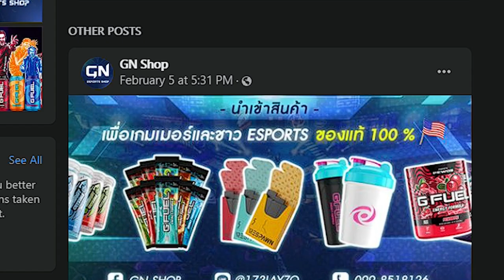5 คู่ปรับตลอดกาล ในวงการอีสปอร์ต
ในวันนี้พวกเราจะพาทุกคนมาชม 5 คู่ปรับตลอดกาลในวงการอีสปอร์ต ว่ามันจะมีใคร และอยุ่ในเกมไหนกันบ้าง และเหมือนเดิม การเรียงลำดับในครั้งนี้ พวกเราไม่ได้เรียงตามความรุนแรงของความบาดหมางในการแข่งขันแต่อย่างใด เพียงแต่เราเรียบเรียงไว้ ตามที่เห็นสมควรเพียงเท่านั้นครับ

และถ้าหากทุกคนพร้อมกันแล้ว เรามารับชมไปพร้อมๆกันเลยดีกว่าครับ

โดเนทให้กำลังใจในการทำช่องได้ที่:
บัญชีธนาคาร กสิกรไทย : 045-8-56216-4 (นายธนธร และจิรภาส)

Timecodes
0:00 - Intro
1:23 - Bjergsen vs Jensen
3:47 - Sk Gaming vs Fnatic
5:28 - Daigo vs Justin Wong
7:28 - Faker vs Ryu
10:48 - Fly vs N0tail